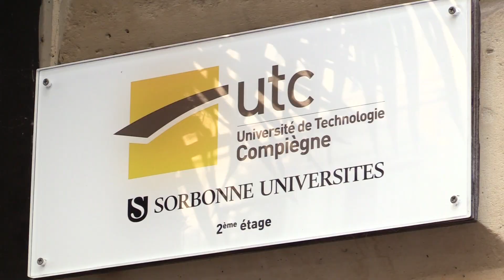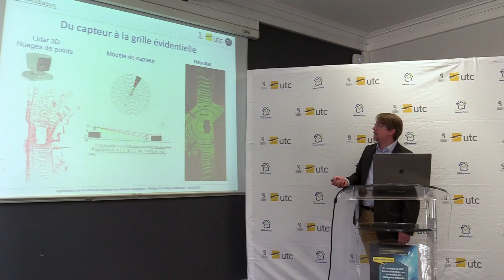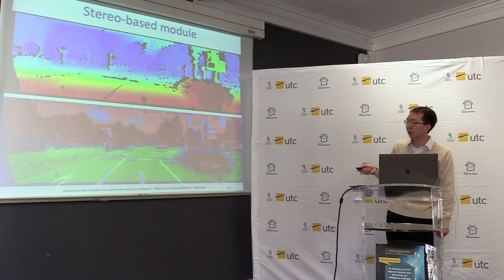Théoriser l’incertain pour une intelligence artificielle « prudente »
Thierry Denoeux est un spécialiste de l’incertain. Enseignant-chercheur à l’université de technologie de Compiègne au laboratoire Heudiasyc (UTC/CNRS), il cherche à mieux formaliser l’incertitude concernant l’information traitée dans les outils de perception, de classification, de prise de décision… pour favoriser l’émergence d’une intelligence artificielle maîtrisant sa propre fiabilité pour devenir plus sage. Et plus utile.